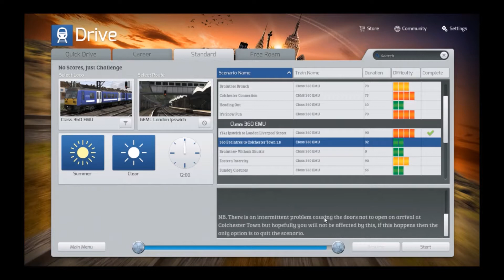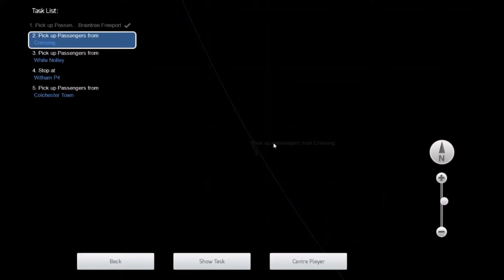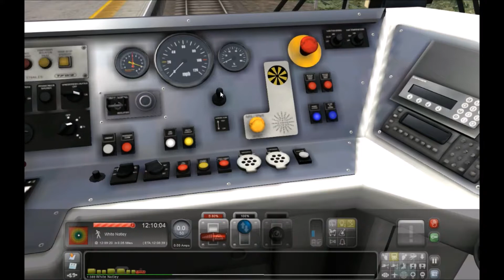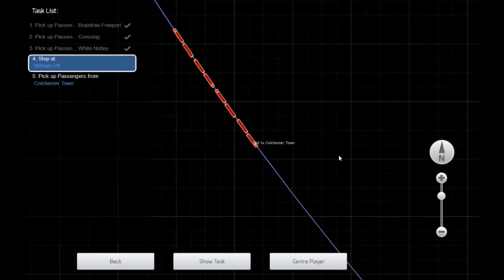Train Simulator 2015 - Colchester Special - Class 360 - GEML London Ipswich - Part 1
Hello and welcome to a Train Simulator 2015 video. Today I will be driving a steam workshop scenario from Braintree to Colchester on the GEML with a timetable to keep and an express service at hand will all go well…
About the game:
Train Simulator 2015 is a simulation game where you can drive trains around on real world and fictional routes, create your own and share them online. This game has lots of DLC (£2000 worth!) available and is realistic and good to play.